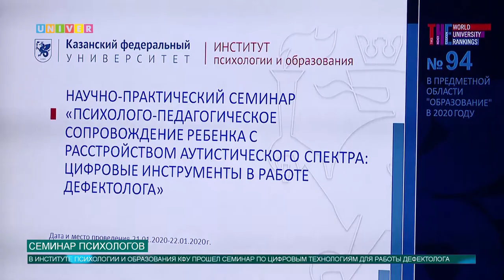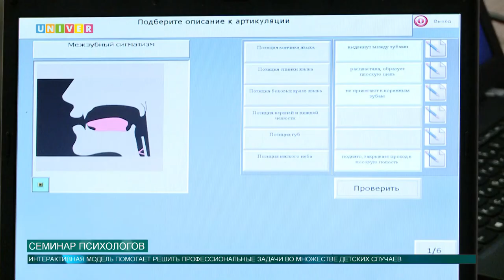Новости КФУ от 22.01.2020